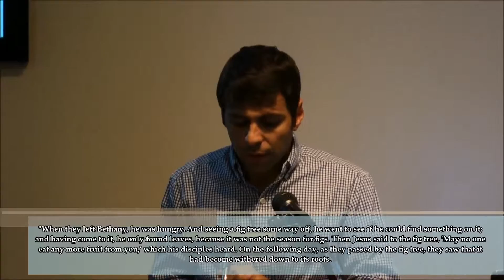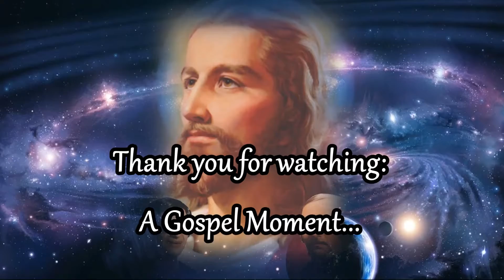Jesus Christ: A Gospel Moment LXX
In this brief video, our friend Humberto Branco elucidates us on this brief passage from the Gospel by Jesus Christ in accordance with the Spiritist teachings brought to us by Allan Kardec, the superior spirits, among other authors.

The passage:

"When they left Bethany, he was hungry. And seeing a fig tree some way off, he went to see if he could find something on it;
and having come to it, he only found leaves, because it was not the season for figs. Then Jesus said to the fig tree, 'May no one
eat any more fruit from you,' which his disciples heard. On the following day, as they passed by the fig tree, they saw that it
had become withered down to its roots.

"And remembering Jesus' words, Peter said to him, 'Master, look how the fig tree that you cursed has become withered.'
Jesus answered him, saying, 'Have faith in God. Verily I say to you that whoever says to that mountain: 'Be uprooted and cast
yourself into the sea,' without any doubt in his heart but firmly believeing that what he has said will happen, will see it actually
happen."

The book "The Gospel according to the Spiritst Doctrine" among many other Spiritist works may be purchased at the below link: